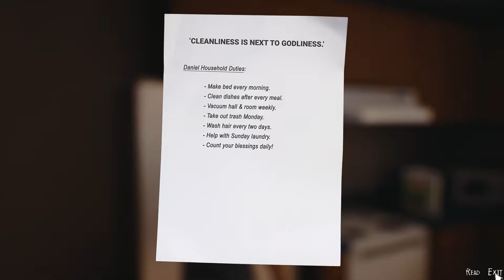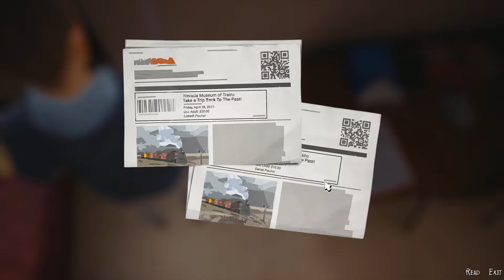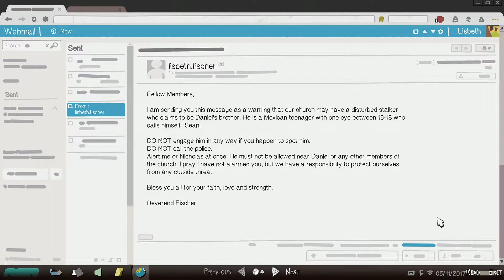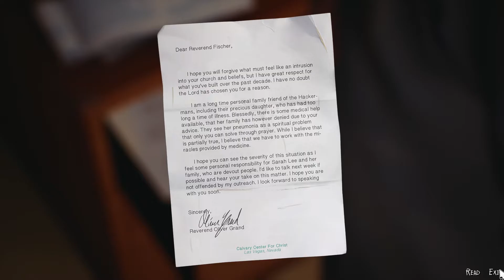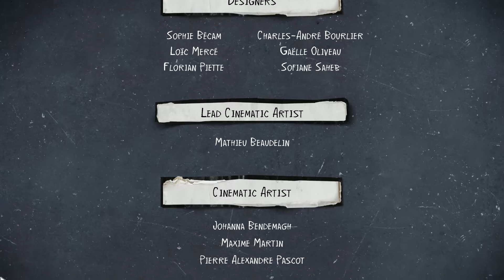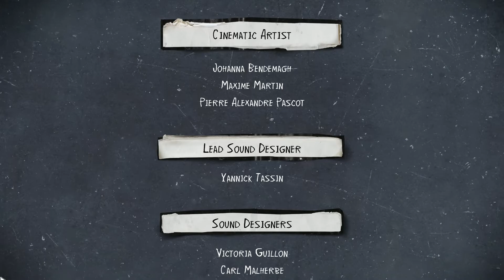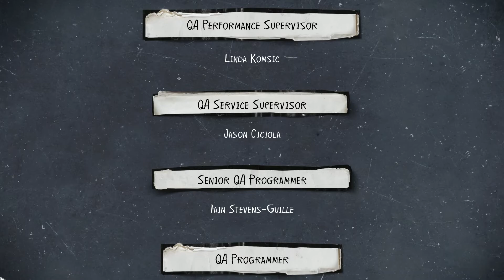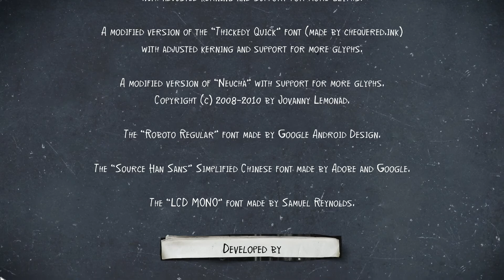[EN] Life Is Strange 2 [No commentary] Episode 4 – Faith [3/3]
Life Is Strange 2 is an episodic graphic adventure video game developed by Dontnod Entertainment and published by Square Enix. It is the second main entry of the Life Is Strange series. The first of five episodes was released on 27 September 2018 for Microsoft Windows, PlayStation 4, and Xbox One, while episode two has released on 24 January 2019 along with a live action trailer, episode 3 was released on 9 May 2019 and episode 3 was released on 22 August2019. Episodes from the series will be released for macOS and Linux by Feral Interactivein 2019.